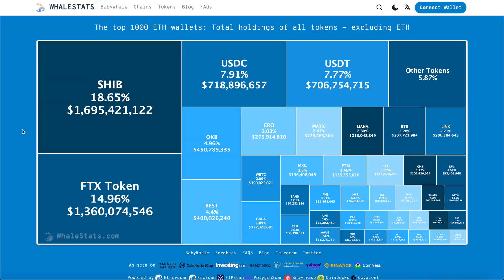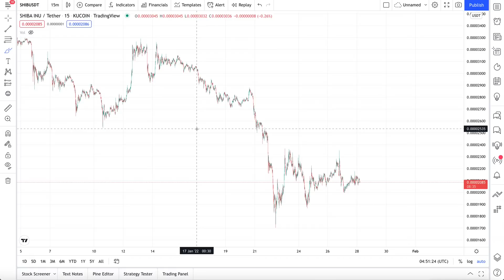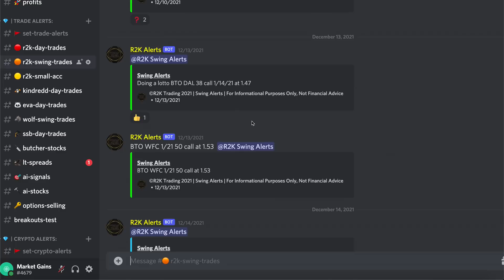SHIBA INU - 28.5 TRILLION - I CAN'T BELIEVE IT